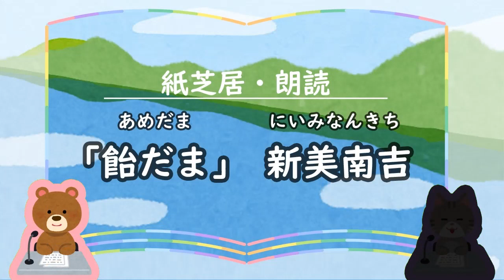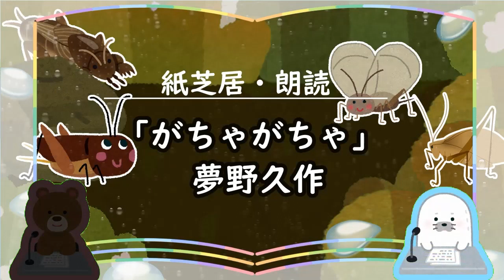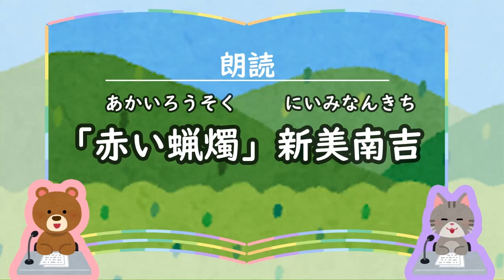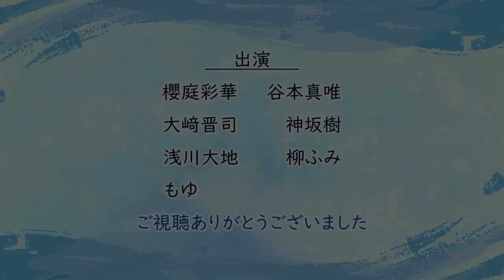【朗読紙芝居】幸福、飴だま、がちゃがちゃ、赤い蝋燭、春近き日【総集編】島崎藤村、新美南吉、夢野久作、小川未明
紙芝居・朗読動画企画
今回は今まで投稿した作品を続けて見られる総集編です。

※上記PAP企画所属

ーイラスト素材ー
いらすとや

DOVA-SYNDROME

櫻庭と谷本が出演する【第１５回要迷酒朗読の会～愛～】が
５月12～14日に開催！！
詳細とご予約は下記をご確認ください。

俳優・声優が集い、色々な企画を開催・運営する団体【PAP企画】です。

朗読劇やボイスドラマなどの制作をはじめ、最近は名作文学の朗読動画投稿を開始しました。
２か月に１本程度のゆっくりしたペースではありますが、お楽しみいただければ幸いです。

アニメ・ゲーム・ナレーション、映画・ドラマ・CMなどの出演依頼は、​個人・企業を問わず、
スタジオ派遣・宅録ともに、お見積もりは無料です。

　　　  ボイスサンプルや出演情報なども多数掲載！